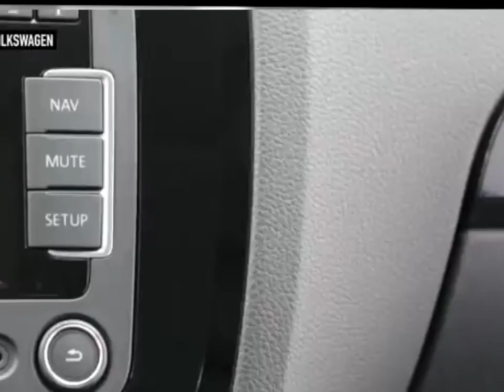Fridayshow100915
A weekly news broadcast by the sixth grade at Forest Park Elementary